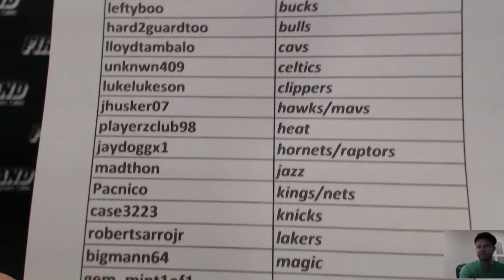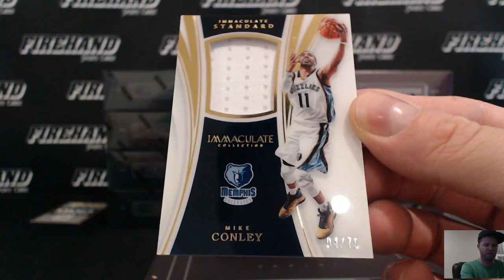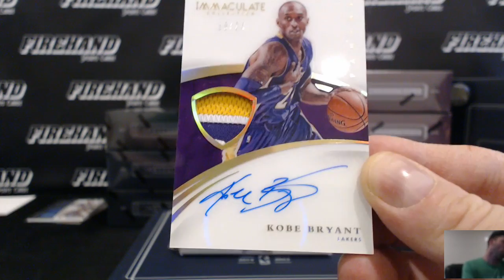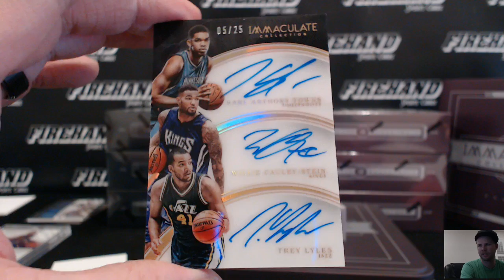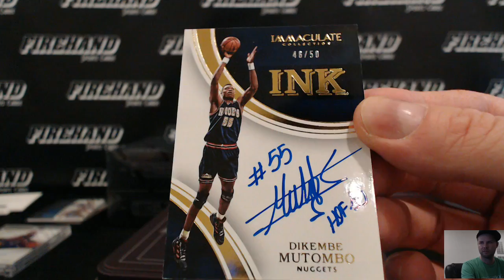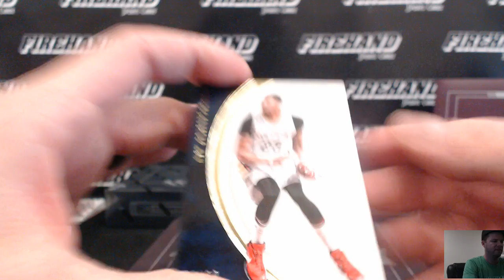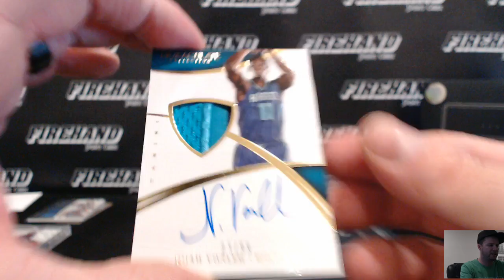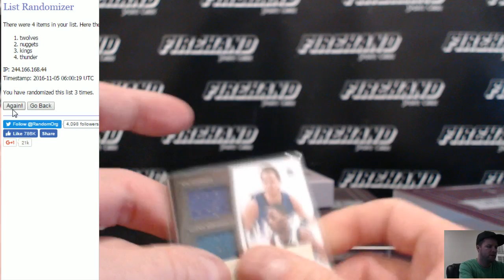14/15 & 15/16 Immaculate Basketball 10 Box Dual Case Break Random Teams #1 ~ 11/4/16